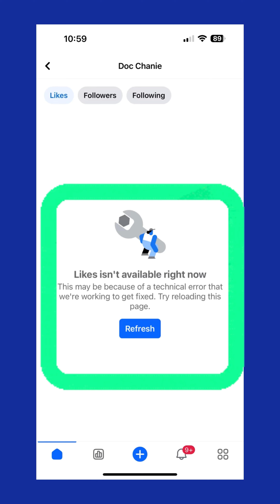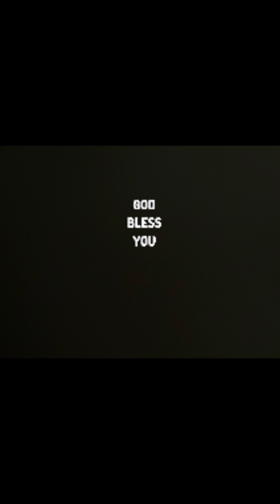Bagong restriction ni Meta, ang tindi